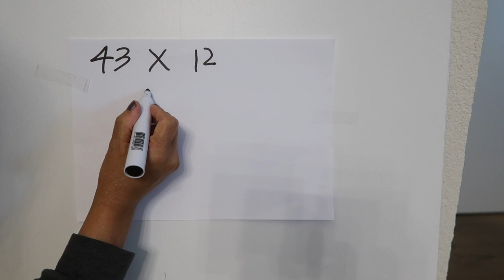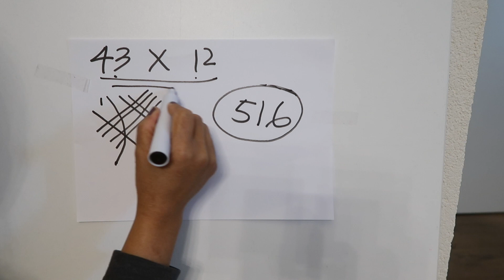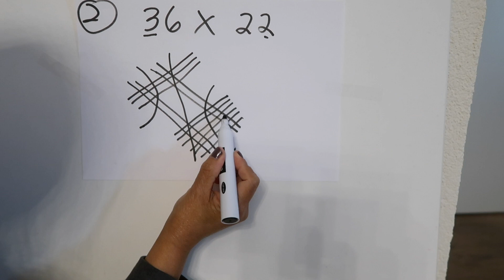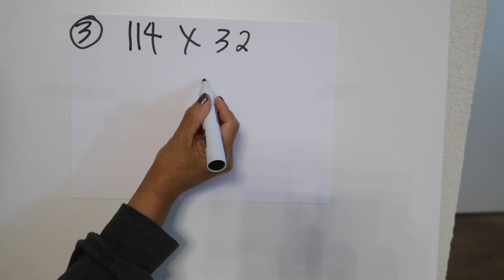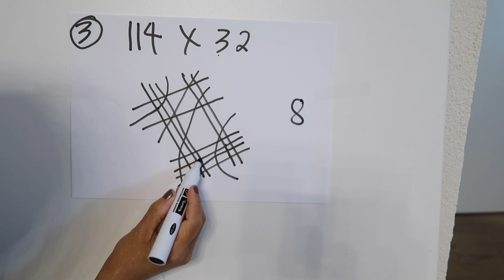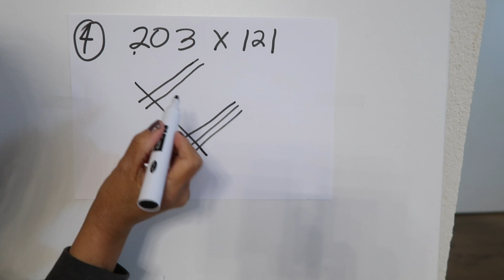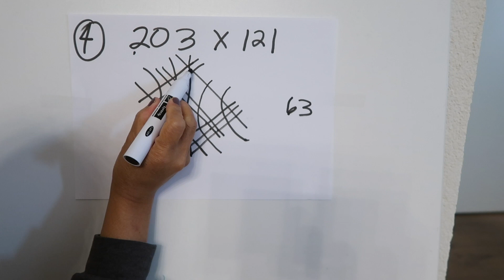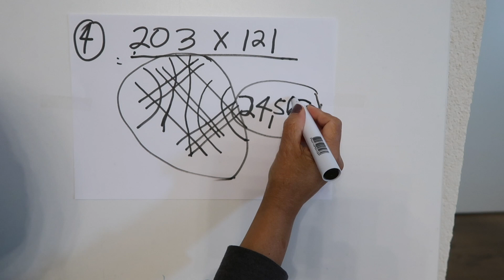How to Multiply the Numbers in Simple Way /EitsTing #23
Making this video for people who want to learn a simple way of multiplying numbers. Hoping you learn a little for this video.